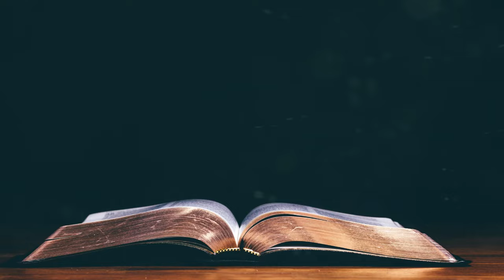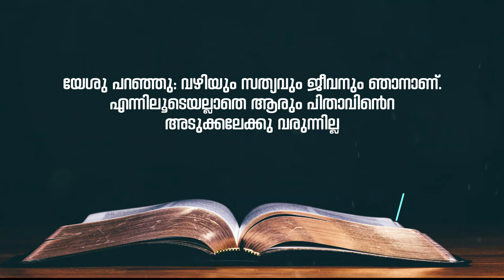129 // മതബോധന പഠനം // Br.Thomas Paul and Team